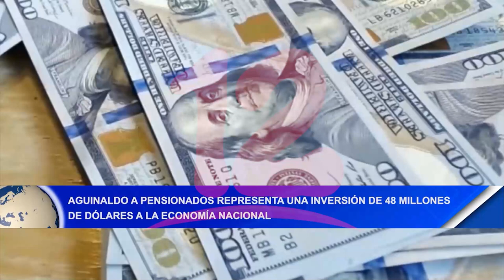Aguinaldo a pensionados representa una inversión de 48 millones de dólares a la economía nacional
330 mil pensionados recibirán aguinaldo del cual representa una inversión de 48 millones de dólares a la economía nacional.